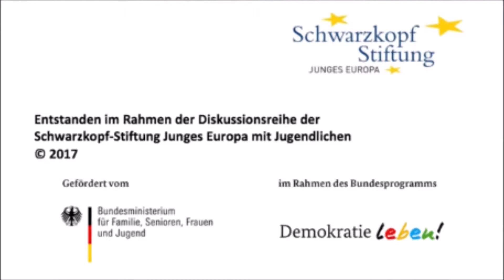Pulse of Europe Gründer Dr Daniel Röder über Jugendbeteiligung und Europäische Demokratie